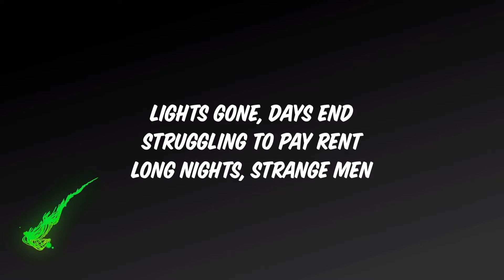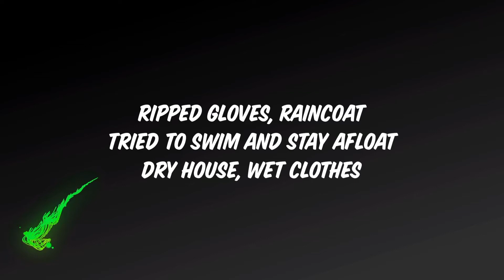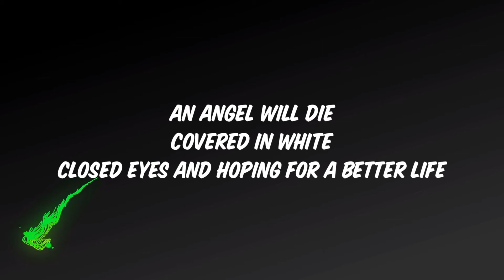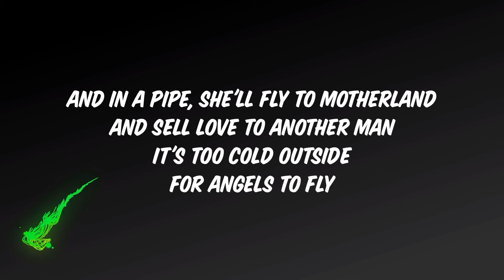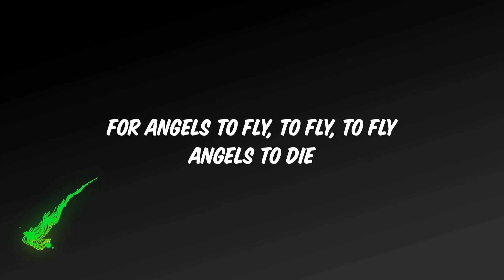The A Team - Ed Sheeran (Lyrics)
Lyrics : White lips, pale face
Breathing in snowflakes
Burnt lungs, sour taste
Light's gone, day's end
Struggling to pay rent
Long nights, strange men
And they say
She's in the class A Team
She's stuck in her daydream
Been this way since eighteen
But lately her face seems
Slowly sinking, wasting
Crumbling like pastries
And they scream
The worst things in life come free to her
'Cause she's just under the upper-hand
And goes mad for a couple grams
And she don't want to go outside tonight
'Cause in a pipe, she'll fly to the motherland
And sell love to another man
It's too cold outside
Angels to fly
Angels to fly, mm
Ripped gloves, raincoat
Tried to swim and stay afloat
Dry house, wet clothes
Loose change, bank notes
Weary-eyed and dry throat
Call girl, no phone
They say
Slowly sinking, wasting
Crumbling like pastries
And they scream
The worst things in life come free to us
'Cause in the pipe, she'll fly to the motherland
Angels to fly
Now an angel will die
Covered in white
Closed eyes and hoping for a better life
This time, now we'll fade out tonight
Straight down the line
Just straight down the line, oh, mm
Now they say
Slowly sinking, wasting
Crumbling like pastries
And they scream
When we're all under the upper-hand
And go mad for a couple grams
And we don't want to go outside tonight
'Cause in the pipe we'll fly to the motherland
Angels to fly
Angels to fly
Fly, fly
Angels to fly, to fly, to fly
Angels to die